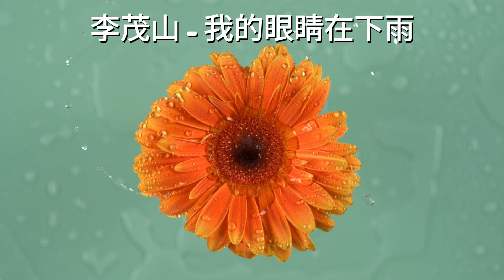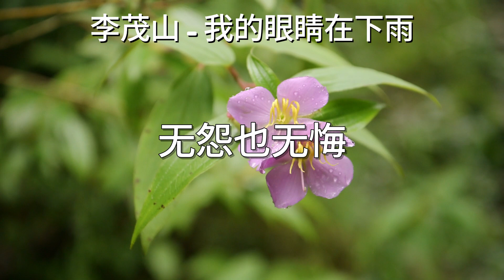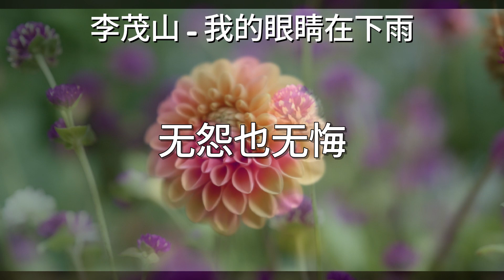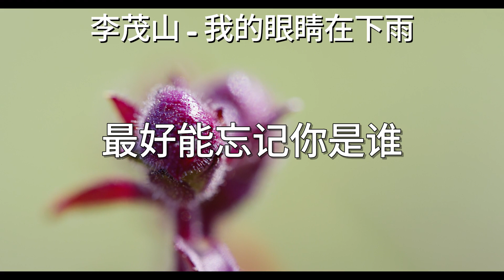李茂山 - 我的眼睛在下雨 Lyrics